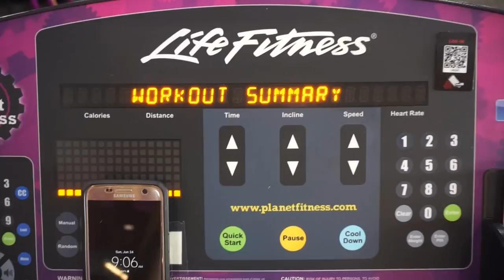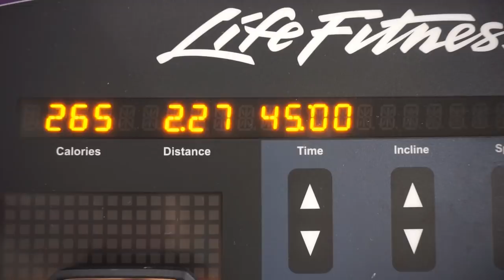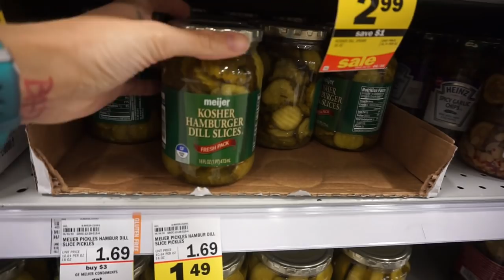2018-06-24 Keto Meal Prep/Vlog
Getting down to slim pickins!!

Meal 1: Bacon Cheeseburger, Bulletproof Coffee

Meal 2: Hot Dogs, Pepperoni Chips, Zevia, Jello

Music

Fleslit - Pasta